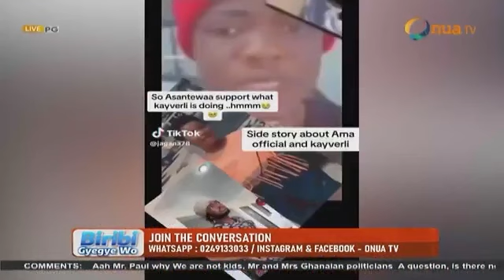Mona Gucci Responds to Asantewaa's Alleged Sharing of a Video of a Girl Her Brother Invited to Chop